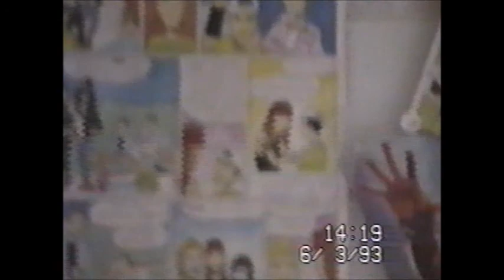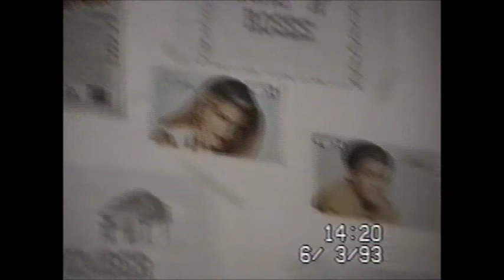הבנות מתחפשות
עוד צילומים מהבית הישן מ-1993